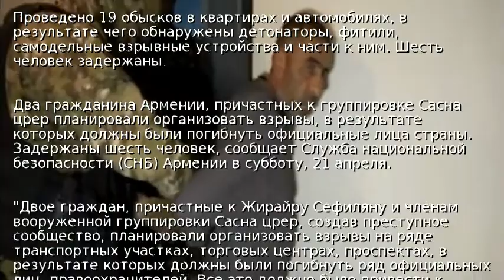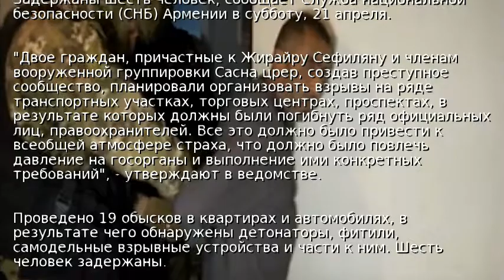Силовики в Армении заявили о предотвращении взрывов